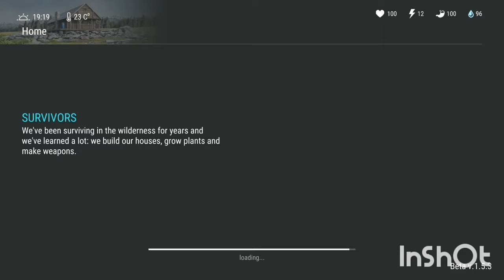What's inside the base?(Last Day on Earth)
A camera?what's that used for?